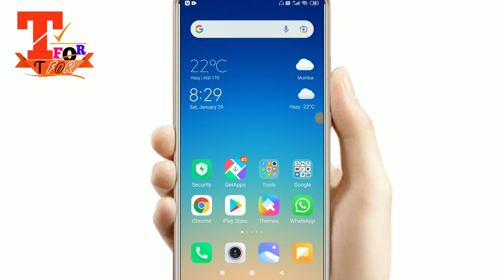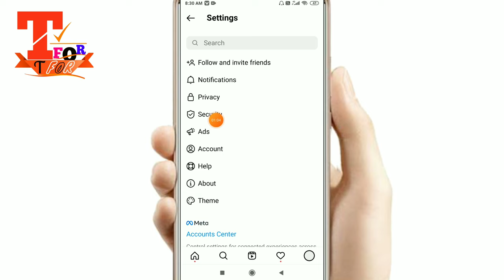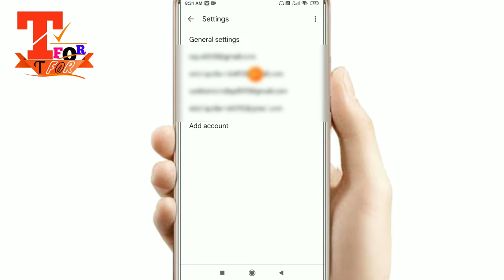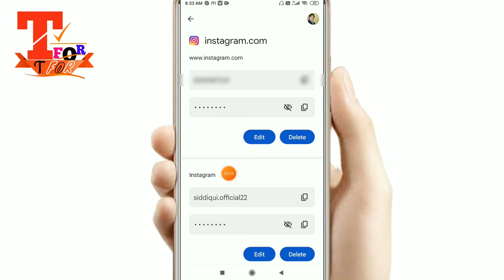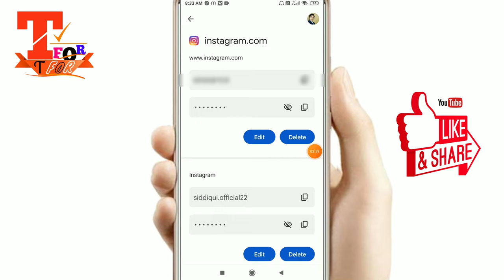instagram id ka password kaise pata kare new !! how to know Instagram account/id password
Dosto aaj aap latest Instagram id ka password kaise pata karen new | Instagram ka password kaise pata kare | Instagram password bhul gaye kaise pata kare | how to know insta password
Instagram password kaise maloom karen
How to know insta password
Instagram password pata kaise kare
Insta password kaise pata kare
Instagram account ka password bhul gaya hu
How to know Instagram password after login
Instagram account password kaise pata kare
Instagram id password kaise pata kare